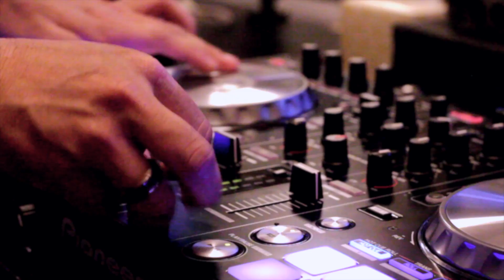Warm Up Cuts and Scratches on the Pioneer DDJ-SR